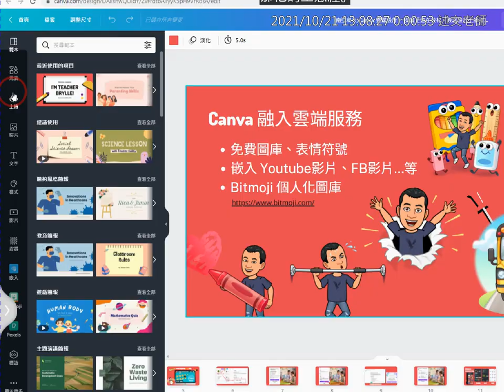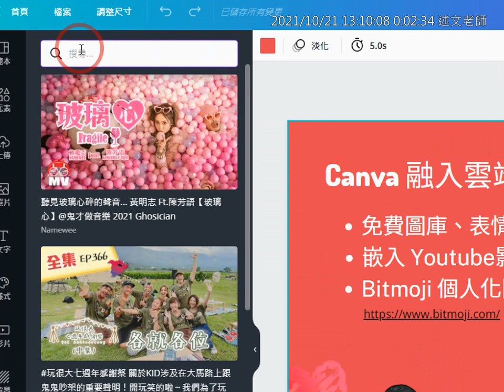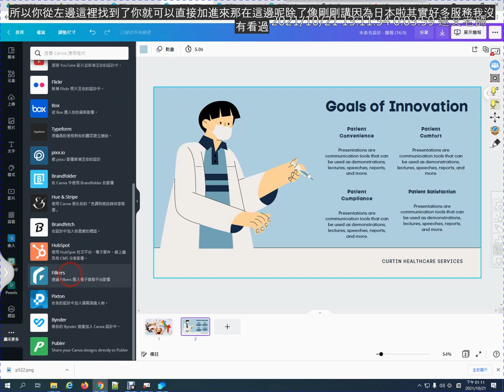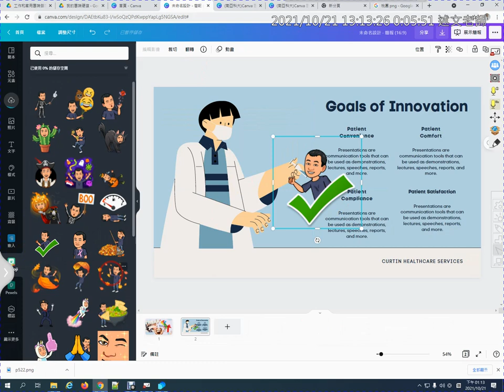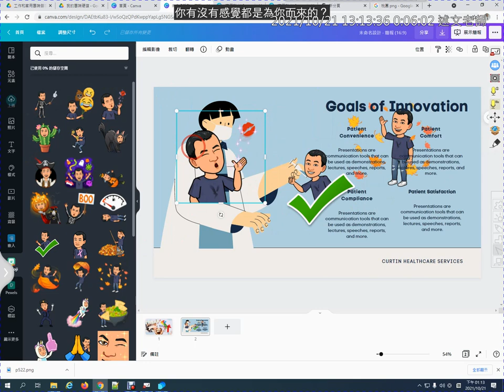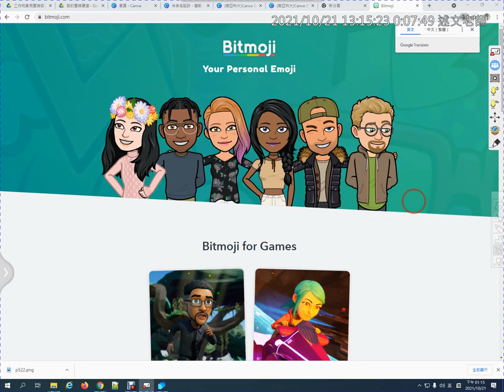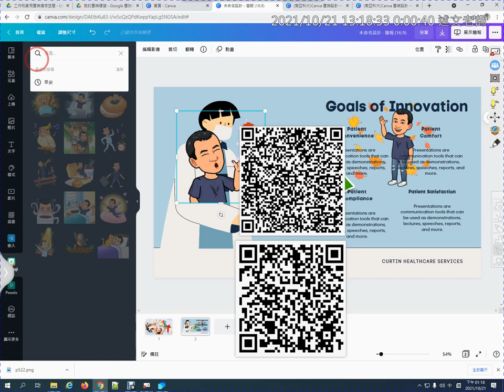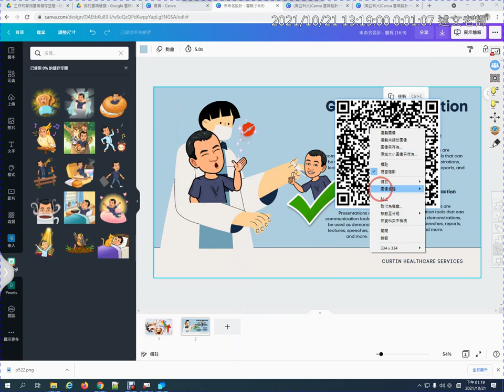03：Canva教育版雲端去背與Canva整合的雲端服務介紹